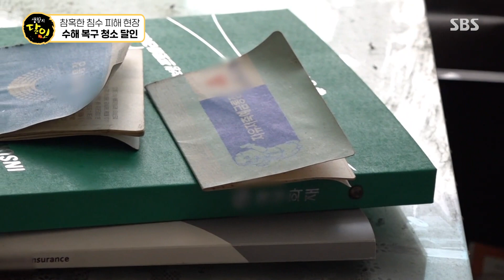[세상에마상에] 115년 만에 기록적인 폭우💦 침수된 집 되살리는 특수 청소 달인🧹🪣생활의달인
115년 만에 기록적인 폭우로 삶의 터전을 잃은 피해 현장.
그들이 다시 새롭게 시작 할 수 있도록 도와주는 수해 복구 청소의 달인!
그리고 새로운 집에서의  기분 좋은 시작을 도와주는 입주 청소의 달인까지!

00:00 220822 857회 수해 복구 청소 달인
11:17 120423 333회 입주 청소 달인